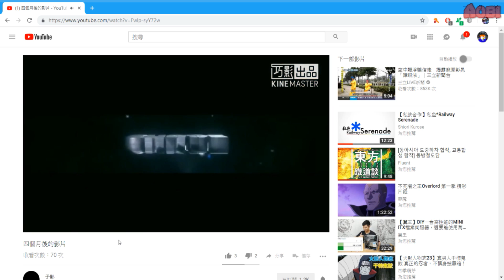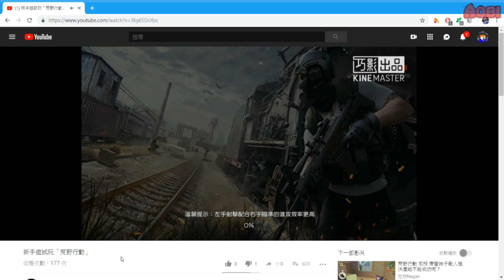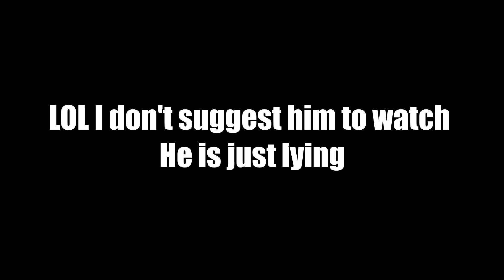Hitler reacts to SHADE(子影) 's video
Update 2: I decided to censor part of the subscriber list. Also deleted 3 times already because of my poor video editing skill btw.
My channel icon and the video suggestion is not censored because IT'S NOT NECESSARY TO DO SO LOL.

Question: Can you find all grammar mistakes in the video?

-I'm co-owning a Minecraft server with CloroxEnergyDrink
IP: crappycraft.serveminecraft.net:32051 (:32051 is must)
-Minecraft IGN: AobiBC

-Music used
Brodyquest

Member of Brothercasters